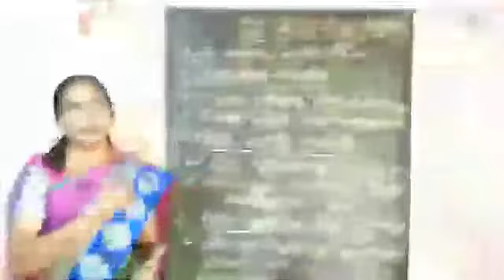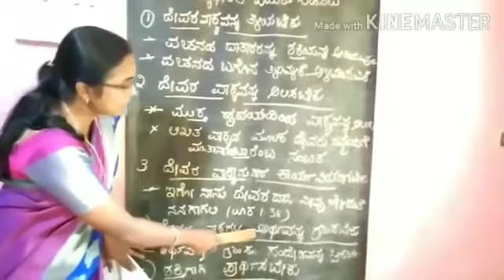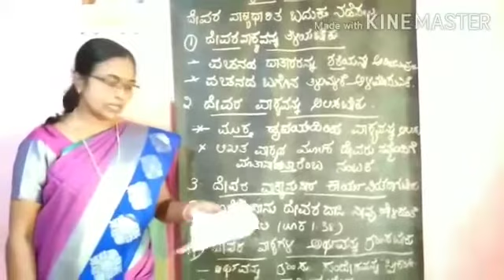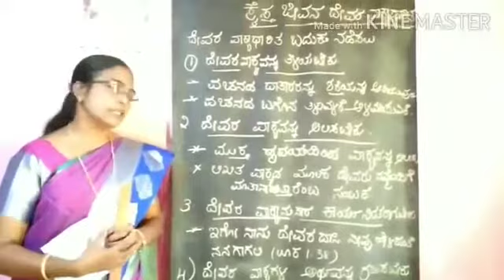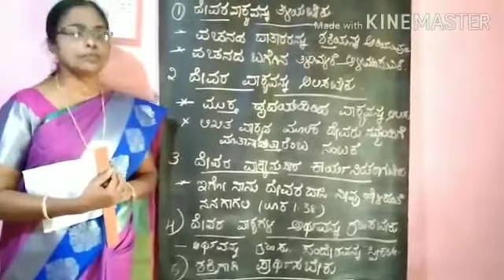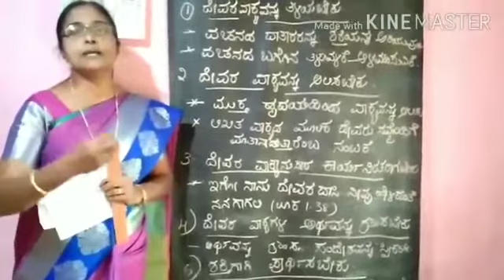12th STD Lesson 7 Part 2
Elizabeth Embrandiyil